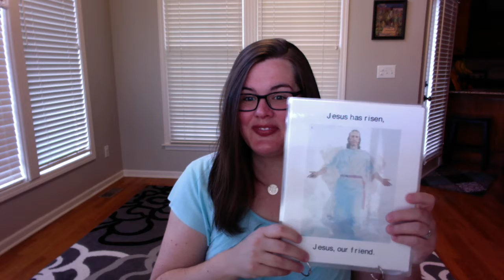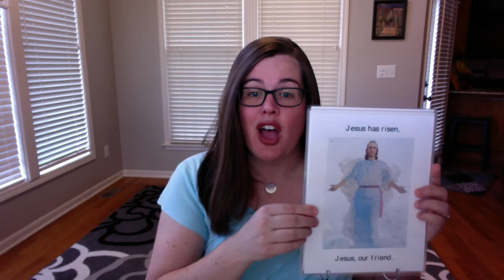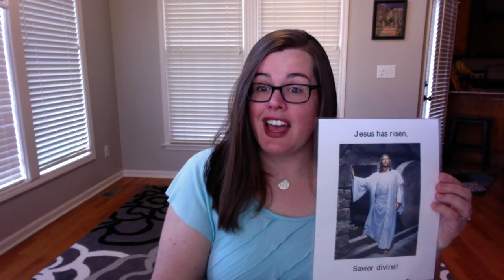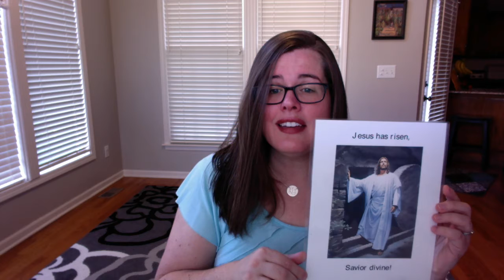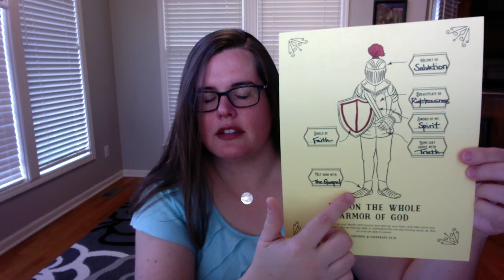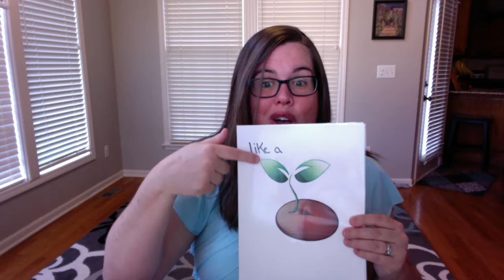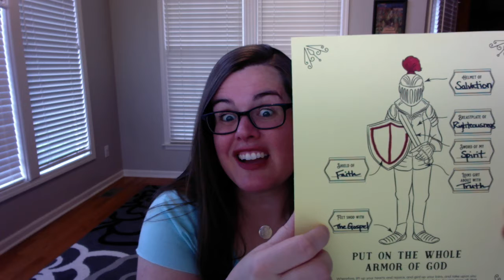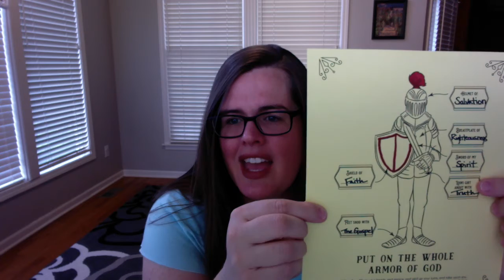Stanley Music Time - D&C 27 & 28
Armor of God & Follow the Prophet